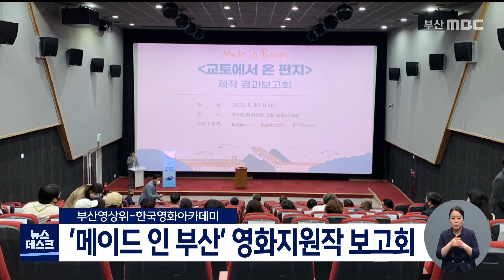'메이드 인 부산' 영화지원작 보고회 개최 (2022-05-31,화/뉴스데스크/부산MBC)